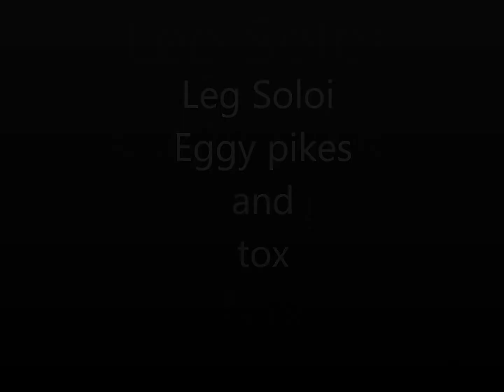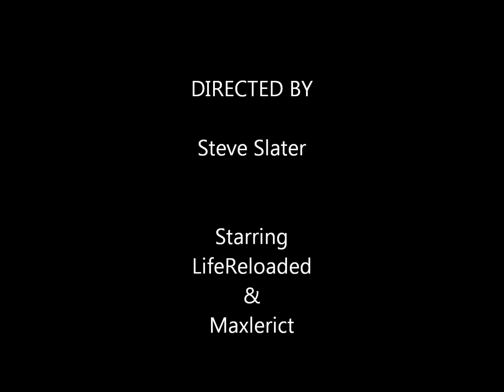Leg soloi summer patch eggy pikes and tox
this will work on all civs. Pikes are universal